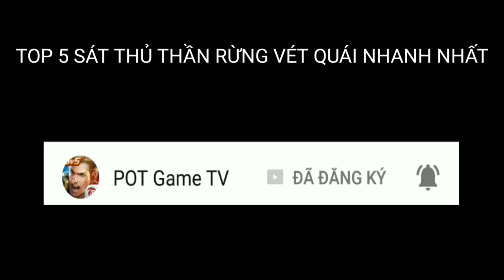Thí Nghiệm Liên Quân: TOP 5 Sát Thủ Đi Rừng Nào Farm Quái Vét Rừng Nhanh Nhất Game | POT Game TV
💥Mua Acc Tại Shop Chính Thức Của POT nè Thí Nghiệm Liên Quân: TOP 5 Sát Thủ Đi Rừng Nào Farm Quái Vét Rừng Nhanh Nhất Game | POT Game TV